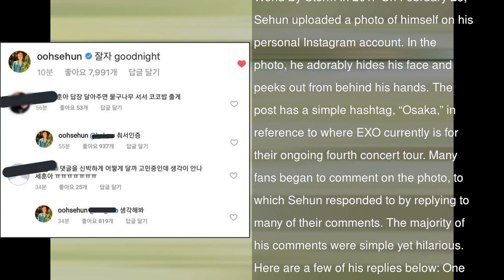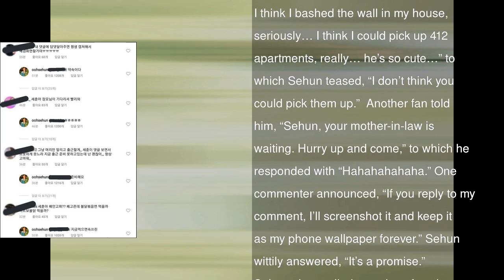EXO’s Sehun Makes Fans Laugh With His Replies To Comments On Instagram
EXO’s Sehun showed his love for fans by replying to their comments on Instagram.